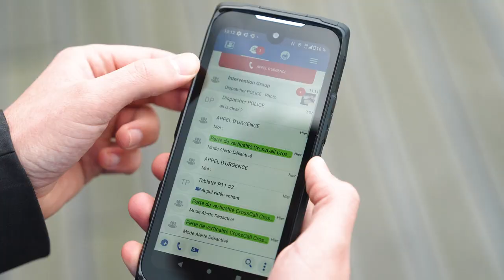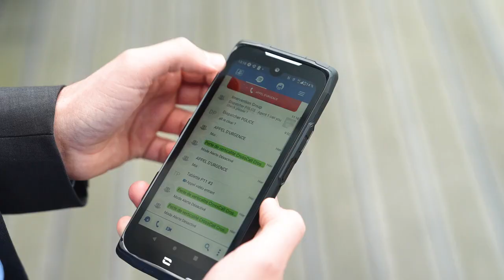A Network of 5G Labs for MCX Technology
Today and more than ever, the availability of highly reliable communications systems for Public Safety teams, including Control Rooms, engaged in emergency situations is integral to the success of their critical mission. It is a true ‘lifeline’ for the first responders on the ground and the people they are rescuing. Public Safety teams cannot anymore only rely on current PMR voice et short message solutions and thus turn towards new communication tools that provide enhanced situational awareness and interoperability capabilities. LTE/5G-Based Mission Critical Communications (MCX) systems have never been so ready and operational to perform this transformation.
Capgemini is developing within its 5G Lab use cases, leveraging MCX solutions, and enhancing situational awareness for MCX users. The integration of those solutions, within a 5G SA environment using network slices and edge capabilities, gives the opportunity to Capgemini to experiment in depth the various MCX features (MC-Voice/-Data/-Video, prioritization, preemption, exposed API) and interworking issues (MCX- MCX, MCX -TETRA) and develop/deploy new use cases combining those MCX features and connected devices (cameras, drones, IoT sensors) to demonstrate the value of MCX to Control Rooms and Public Safety teams.